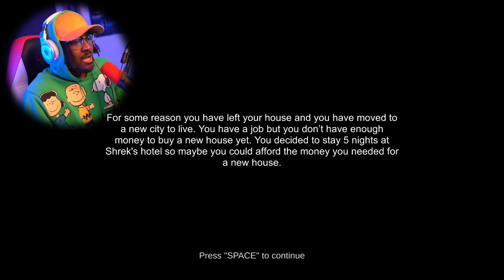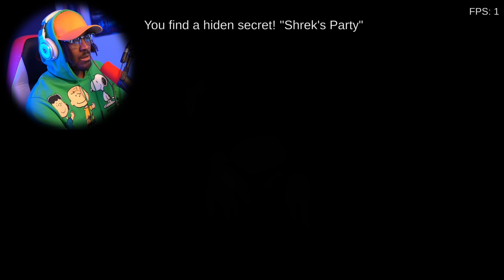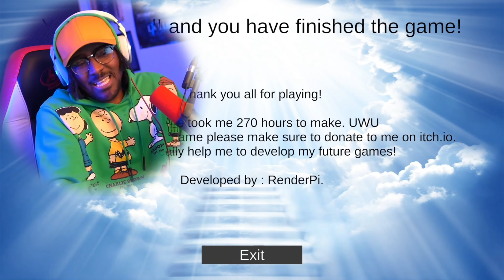AMANDA THE ADVENTURER DOES NOT LIKE WHEN YOU TALK ABOUT HER HAIR PUFFS! 3 RANDOM SCARY GAMES #29